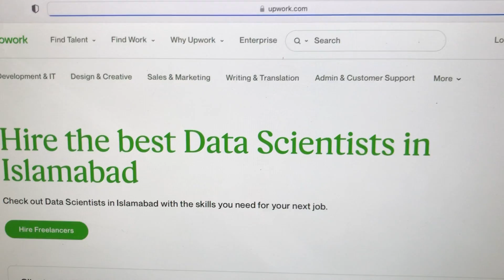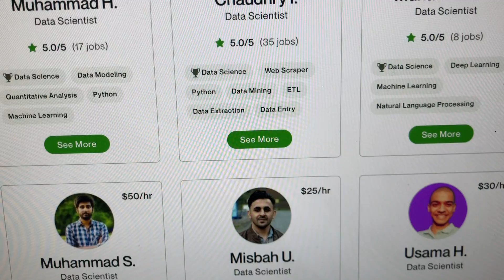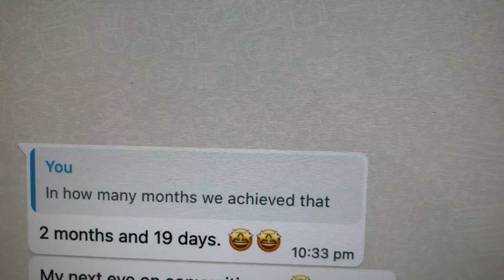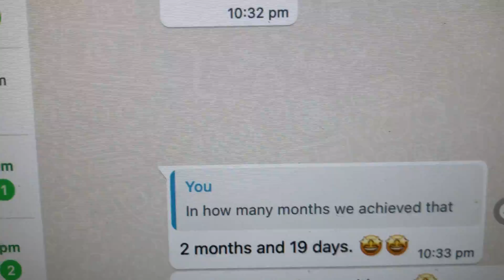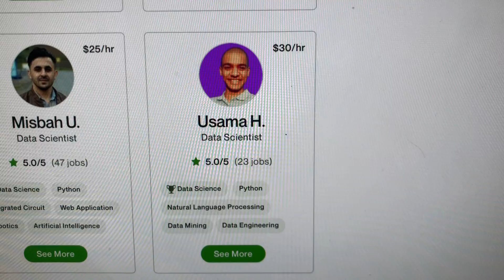Upwork Top Rated Badge In 60 Days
My Student Top Rated Badge on upwork in just 2 months...

Not only this but he is ranking among the top 8 data scientist freelancers in Islamabad, Pakistan.

Heck of achieved by one of my Danday Wali Training Program Student...

Do you want to achieve Less Clients - More Income...!

Register Now by dropping a message on our WhatsApp number here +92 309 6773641